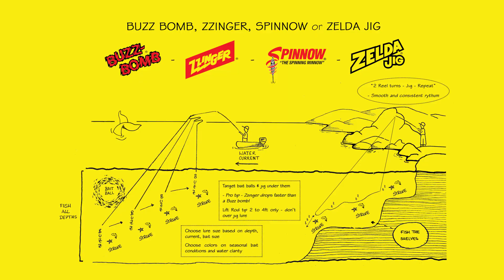FTWWTV S07E05 - Salmon and BuzzBomb Tackle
Wes spends the day jigging salmon with the owner of BuzzBomb Tackle